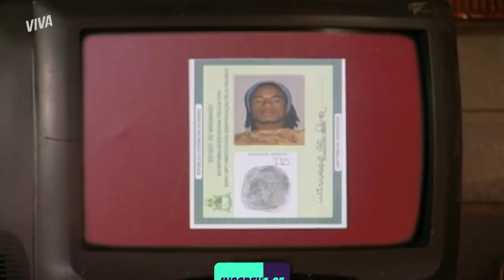SE FOI! PRETA DESCOBRE QUE DODÔ MORREU! | DA COR DO PECADO | MELHOR DO DIA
Os pressentimentos de Preta não estavam errados! Dodô é encontrado morto em um matagal e agora ela e Raí estão morrendo de medo de serem as próximas vítimas de Bárbara e Tony! 👀

Capítulo 76, dia 15 de julho de 2021, quinta-feira.